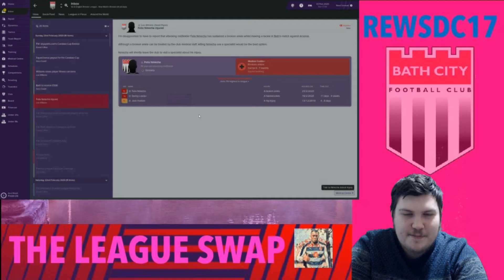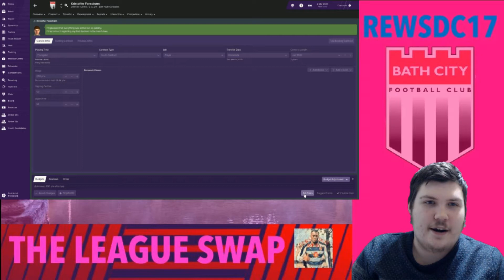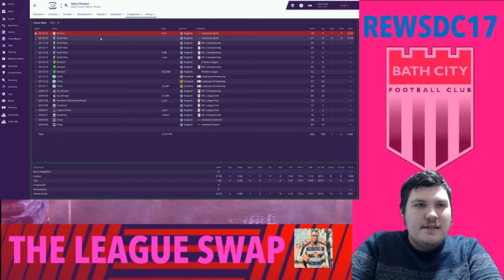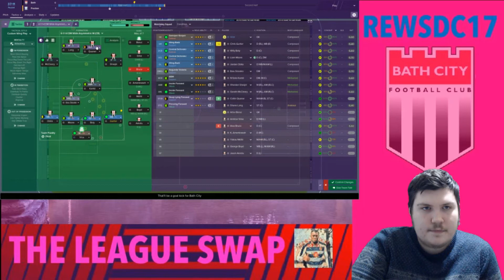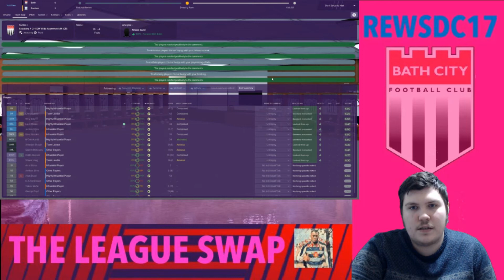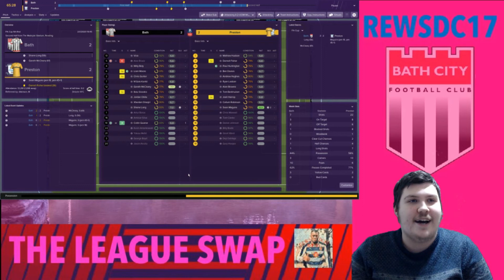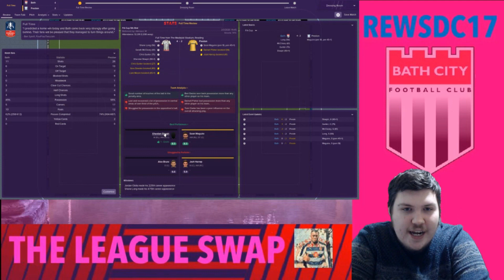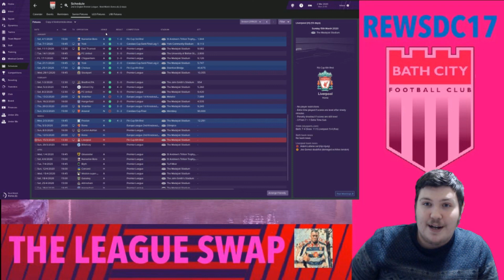CUP FINAL DAY! | LEAGUE SWAP SIII: THE RISE OF THE ROMANS | BATH CITY FC | EP18